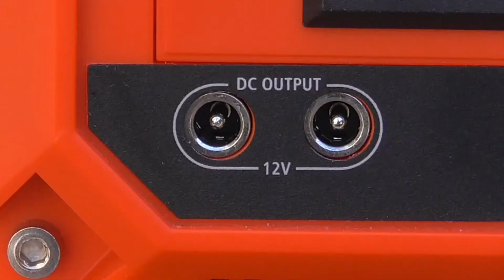Easy Power | Solar power to your camp site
Light-weight, efficient and with longer lasting battery cycles, the EasyPower S630 solar power generator brings awesome power options to your campsite. The EasyPower S630 is the only portable power pack that includes an LED camping light and a light-weight 80W foldable solar blanket, and with a modest 73Ah of battery storage capacity - your camping adventure destinations are now unlimited!  This revolutionary unit charges from the wall, the car or from the included solar panels & boasts the latest in efficient lithium ion polymer (LiPo) battery technology. It’s everything you need to power your camp fridge or freezer (up to 60L), tools, devices & entertainment. It will even light up your campsite with included funky LED light!